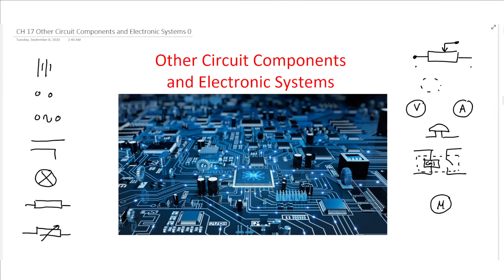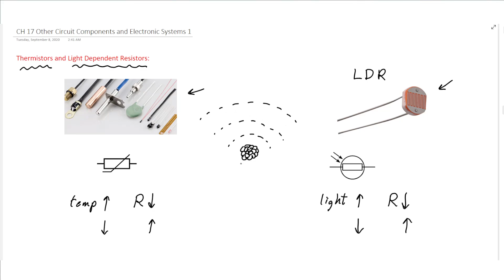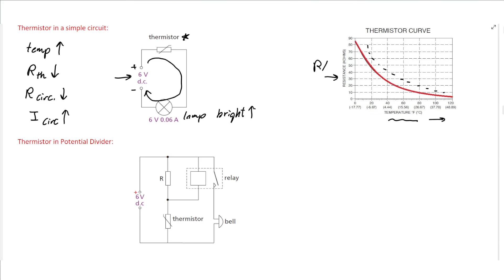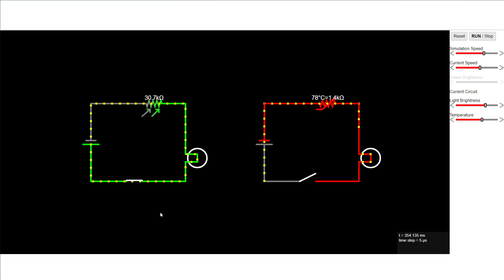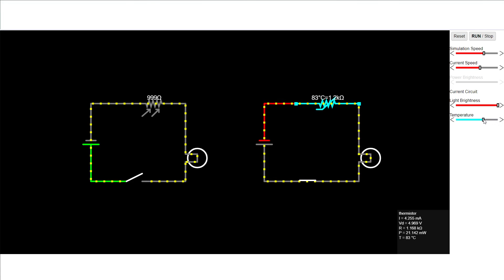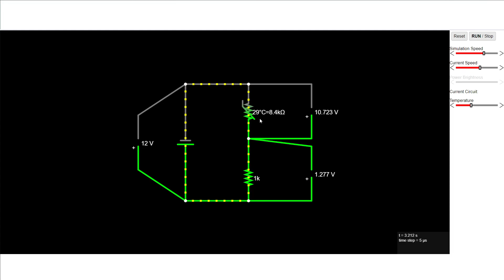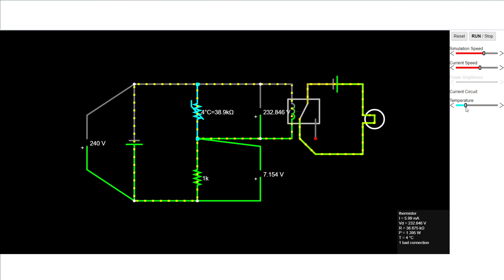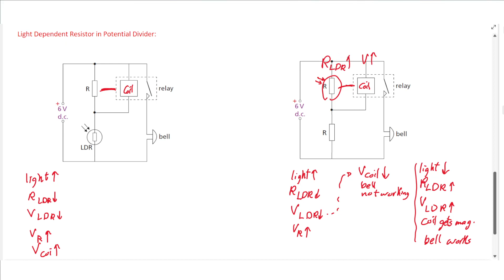IGCSE Physics Lesson 31 Thermistor and LDR in simple and potential divider circuits